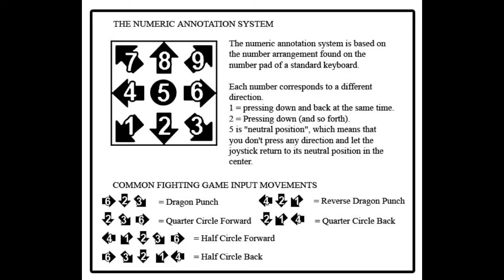[Power Rangers: Battle For The Grid] peck's Combo Guide of White Ranger 2.0 [Xbox One] 720 w/60fps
Power Rangers: Battle for the Grid is a fighting game created by San Francisco-based game developer nWay, featuring characters from the Power Rangers franchise. Wikipedia
Developer: nWay Inc.
Platforms: PlayStation 4, Nintendo Switch, Google Stadia, Xbox One, Microsoft Windows
Genres: Fighting game, Beat 'em up
Publishers: Lionsgate, nWay Inc., Limited Run Games
Modes: Single-player video game, Multiplayer video game